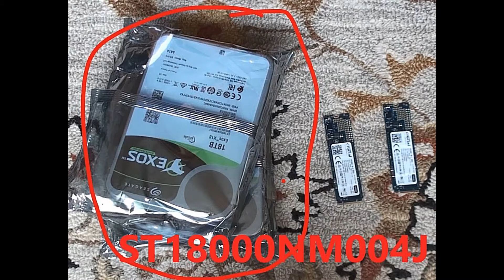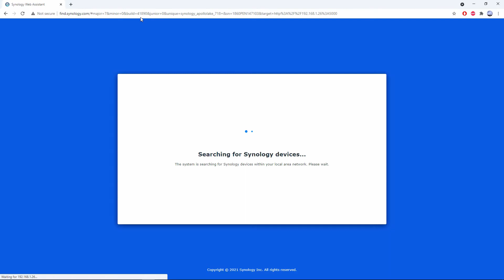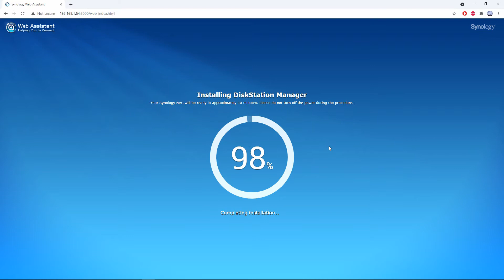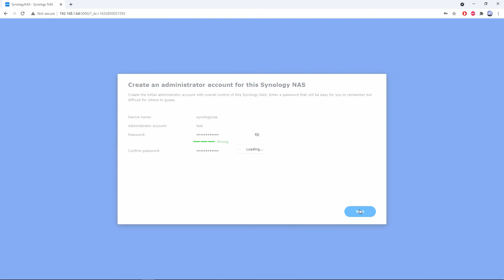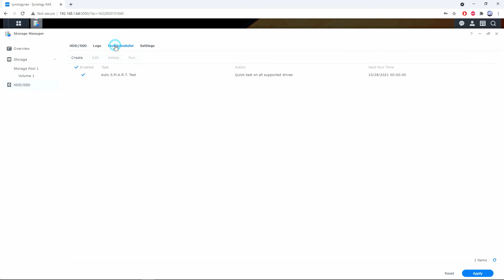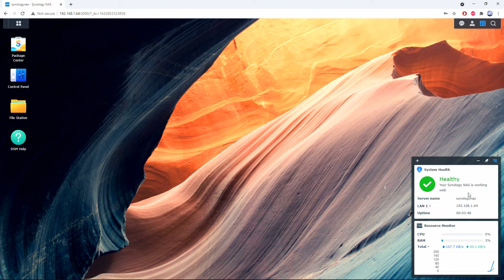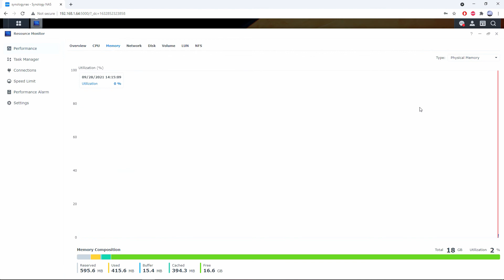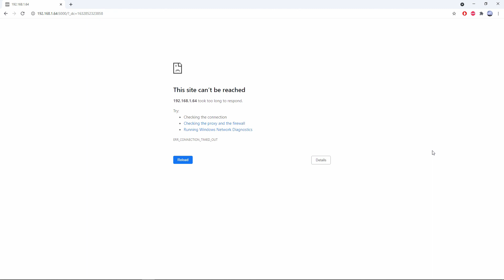群暉DS720+，硬盤HDD，緩存 SSD，8G，16G，32G内存測試Synology DS720+ open, 18tb HDD, M.2 SSD, 8G, 16G, 32G RAM test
群暉DS720+開箱。大容量存儲硬盤 18TB HDD，緩存盤M.2 SSD，8G，16G，32G内存條測試. Synology DS720+ open box, 18TB HDD, M.2 SATA SSD, 8G, 16G, 32G RAM test
1，Seagate 18TB EXOS-ST18000nm004J. OK, 可以使用
2，M2 SATA SSD， CT525MX300SSD4，NO, 不可以使用
3，8G-SAMSUNG，KRA000EC5，OK,  可以使用
4，16G-KINGSTON，HX5IB2/16, OK, 可以使用
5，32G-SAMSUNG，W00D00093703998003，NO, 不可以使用